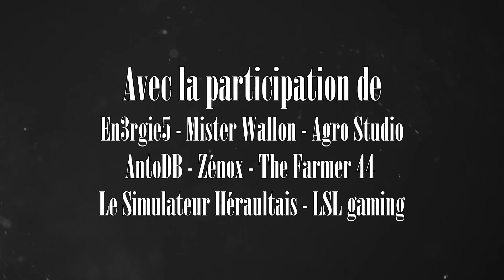RôlePlay - La Sécheresse Épisode 02 - Tout bascule... ( RP Farming Simulator 19)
Voici le premier épisode de mon RP, la Sécheresse !
Je suis en écriture depuis Octobre et je peux enfin vous le montrer !

Merci à toute la Team qui a fait un effort énorme sur les tournages !
Merci à GUIGUI Gaming, Fafa28, SaYell, Shirkane, Le Fermier Belge, Théo T2G, LeFermier Breton, Le Fermier du 52 et RatzStudio.

Avec la Participation de En3rgie5, Mister Wallon, Agro Studio, AntoDB, Zénox, The Farmer 44, Le Simulateur Héraultais et LSL Gaming.

Rendez-vous chaque Samedi matin :D !

Si la vidéo t’a plu, tu peux :

•►Mettre un « J’aime » !,
•► Partager,
•►Commenter

Mes réseaux
•►Mon serveur DISCORD « Communauté de BlakMik » :

Je réponds tout le temps !
Le réseau social où je suis le plus actif

100 abonnés : 15 août 2017
200 : 4 novembre 2017
300 : 16 Février 2018
400  : 7 Mai 2018
500 : 8 Octobre 2018
600 : 20 Novembre 2018
700 : 11 Janvier 2019
800 : 10 Février 2019